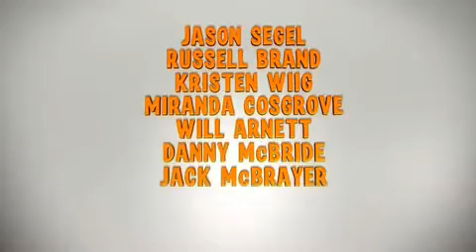Meu Malvado Favorito